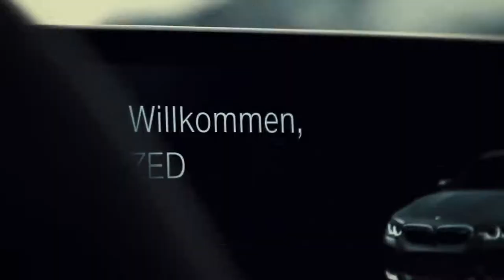INNA - Iguana (Q o d ë s Remix)